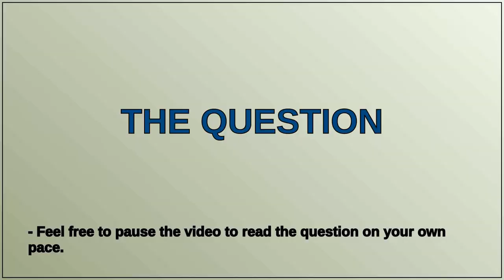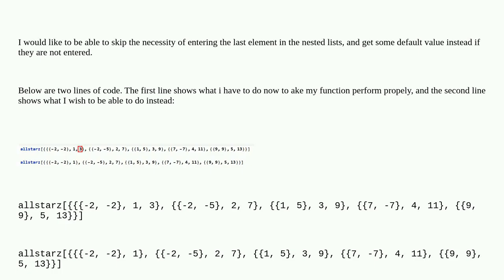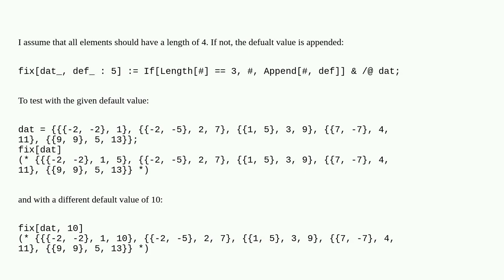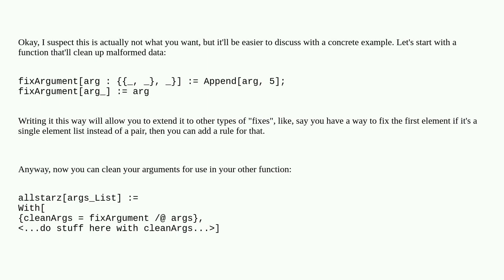How to make an element in a list nested within a list have a default value?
A special thanks goes out to the community

  list-manipulation scripting